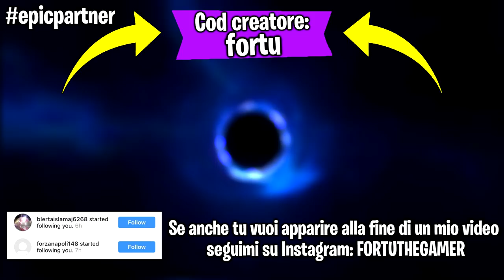Se uso la mitraglietta il video finisce - Fortnite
Ehi boyz! Faremo due partite su Fortnite ma se uso la mitraglietta il video finisce !

🔥 LINK per il CONTEST di REALME per VINCERE REALME 7 5G e PS5